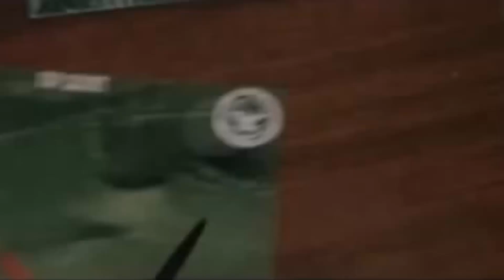SR 71 Blackbird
It was a plane which flew at the edge of space; so high that most other jet engines would seize because of the lack of air. A plane that flew so fast that its airframe heated and grew during flight. A plane that, if needed, could outrun missiles launched to bring it down.